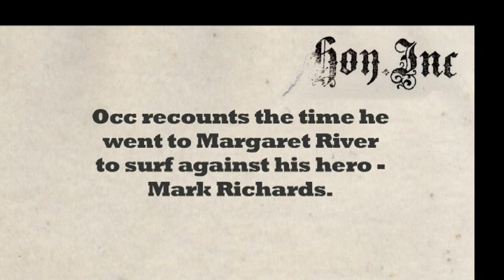HoyShow flashback Mark Occhilupo at the long bar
Hoy chats with Occy over a few beers in the LongBar...